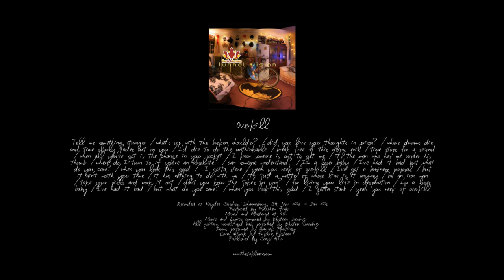The Sick-Leaves : Overkill (Tunnel Vision)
Track 12 from The Sick-Leaves' 1st album Tunnel Vision, released in 2006.